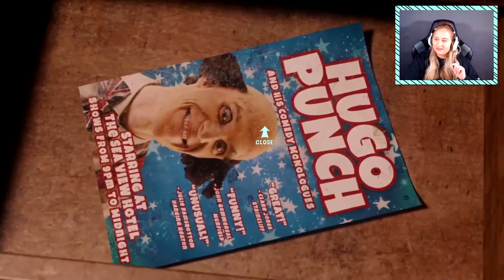At Dead of Night | Part 4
Jimmy is a stalker